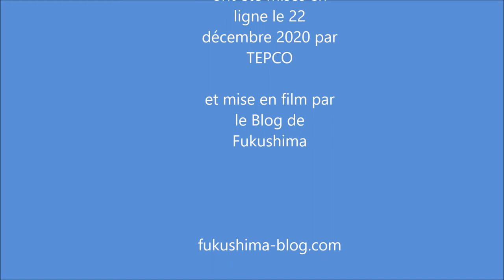Photographies aériennes de la centrale de Fukushima Daiichi - 2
189 photos prises par un drone le 24 mars 2011 et diffusées par Tepco le 22 décembre 2020.

En savoir plus sur la catastrophe de Fukushima :
- Blog de Fukushima :